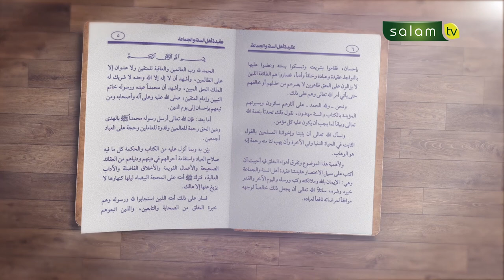IMAN KEPADA NAMA-NAMA DAN SIFAT-SIFAT ALLAH - Ustadz Dr. Abdur Rasyid, M.Pd.I